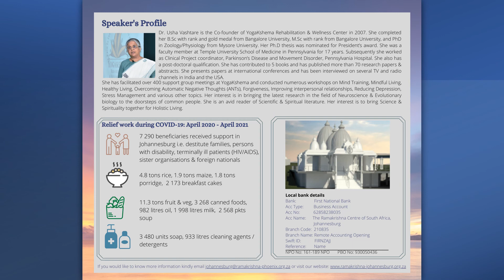Seminar | Mental Well - Being | 22 May 2021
Aum Namo Narayanaya Dear Sisters and Brothers,

The Ramakrishna Centre of South Africa - Johannesburg, Women's Empowerment Group is hosting a seminar to help individuals cope during the present COVID-19 pandemic.  The seminar will be conducted by International Speaker, Dr Usha Vasthare.  Dr Usha Vasthare is a renowned Neuroscientist, teacher, writer and social worker.

Time: 2:00pm - 4:00pm SAST /5:30pm - 7:30pm IST

Venue: Online